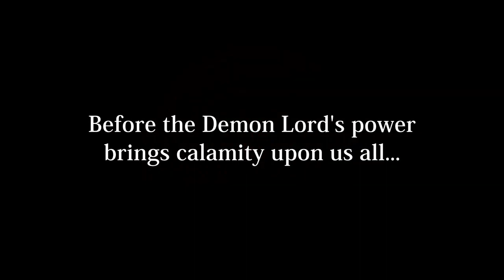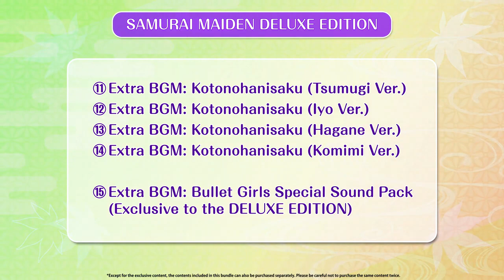Samurai Maiden Launch Trailer